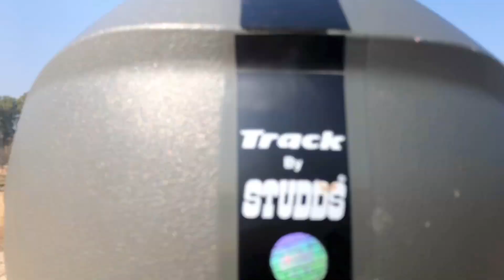Family gathering || next day vlog